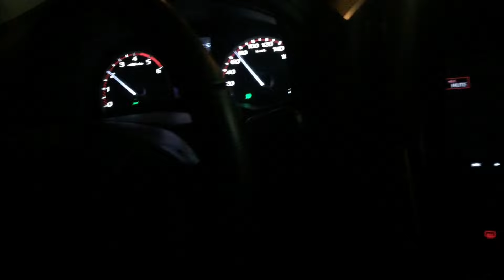Isuzu D-Max air intake and exhaust system (DRIFT Xaust)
Fb.com/driftxaust